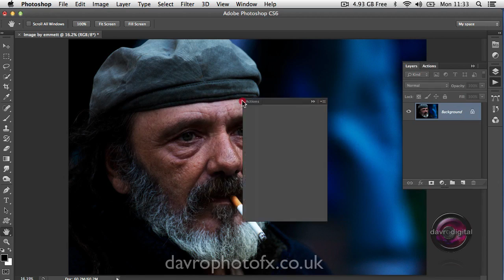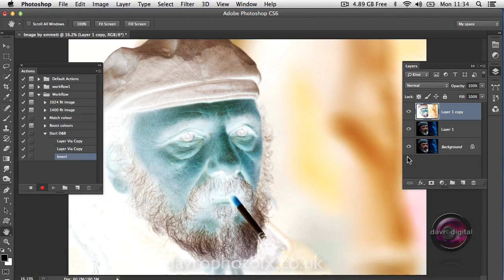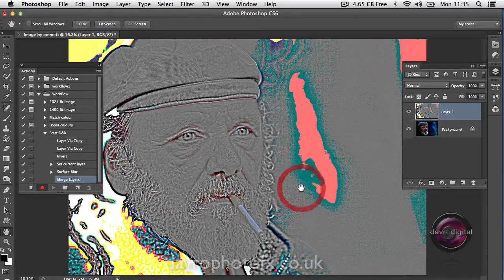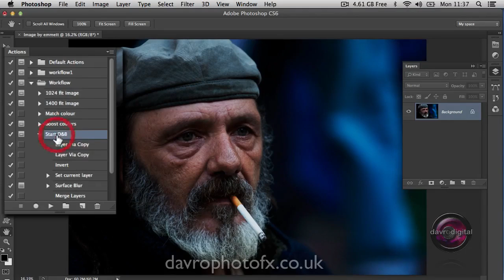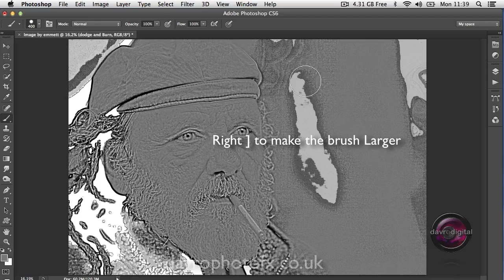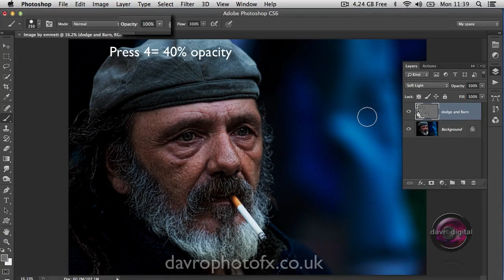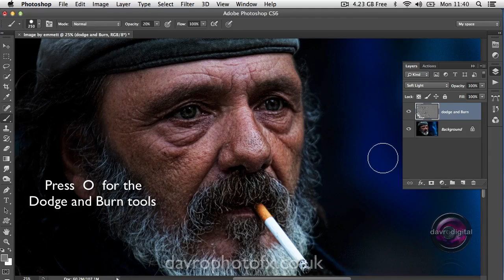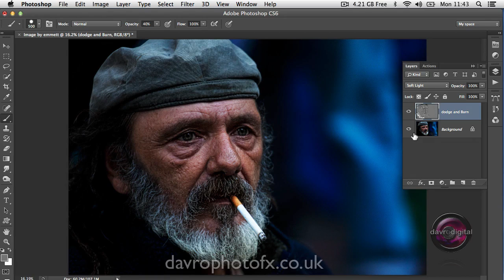Dodge and Burn as an Action in Photoshop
After I did the Dodge and Burn video one of the members on my web site told me about a technique that he'd come across. After reading through his description I thought it would make a great Action.  It would not only allow us to vary the technique but speed up our workflow and still be non-destructive.